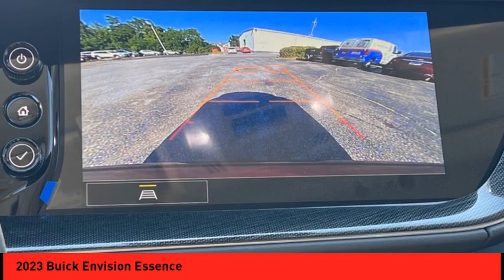2023 Buick Envision St. Peters MO 26702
2023 Buick Envision Essence

The Buick Envision Essence 2023 is a vehicle that offers an impressive combination of safety and performance. It has an impressive 5 out of 5 stars crash test rating for its turbocharged 2.0 liter 4 cylinder engine, as well as all wheel drive capabilities to ensure maximum control on any terrain. The cinnabar exterior adds a modern touch to this already impressive car. Purchase your vehicle completely online and WE'LL DELIVER it to your home! * After market Equipment may not be reflected in the price above **Price does not include $598 painted pinstripe were applicable, Processing fee of $399, Tax, Title or License.